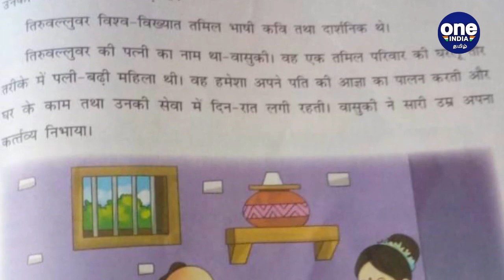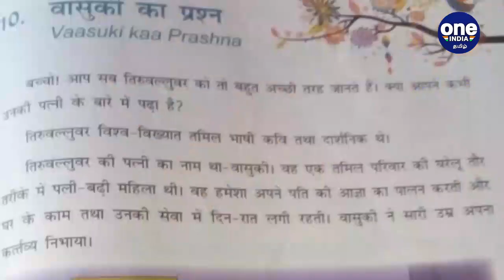திருவள்ளுவருக்கு புது வடிவம் கொடுத்த CBSE பாடப்புத்தகம்.. சர்ச்சையான புகைப்படம் | Oneindia Tamil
சிபிஎஸ்இ 8ஆம் வகுப்பு பாடப்புத்தகத்தில் திருவள்ளுவர் புரோகிதர் போல் சித்தரிக்கப்பட்ட சம்பவத்தால் தமிழ் ஆர்வலர்கள் கடும் எதிர்ப்பை வெளிப்படுத்தியுள்ளனர்.

Thiruvalluvar was posed as purohidar in CBSE 8th standard Hindi book. Tamil activist opposes for it.